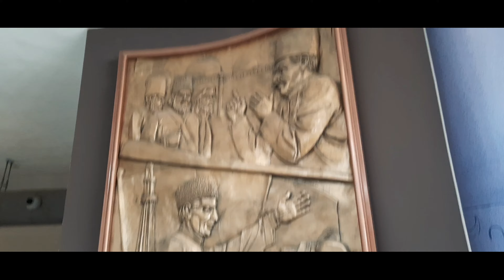PAKISTAN MONUMENT MESEUM ISLAMABAD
pakistan monument measum Islamabad.